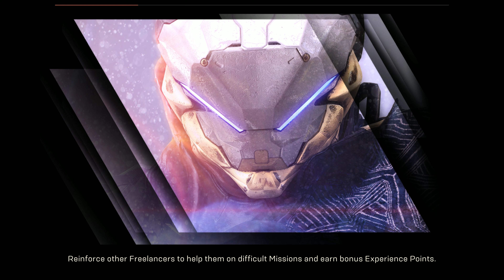Anthem (PC) 4K - Part 26 - Contract: Decryption Research + Secrets of the Auspex (Defend & Return)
hmm.. so the Auspex (relic) has the ability to see (1) one minute into the future.. but only within a certain 'area' .. hardly seems worth dying over unless they could use it as a base to expand further into the future.. guess we'll never know.. OR will we .. no .. probably not